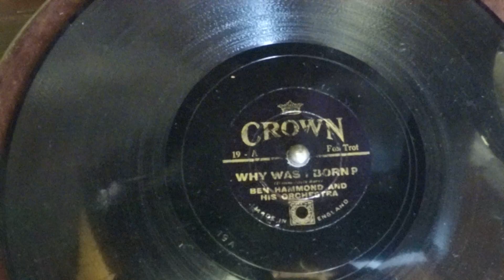Why Was I Born - Ben Hammond (Jay Wilbur Orch) Crown Records (c1930)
This little number by Ben Hammond or one of the names Jay Wilbur used in the 30s to record by.

Wikki:
James Edward Wilbur (born 1898, Bournemouth, England – died 1968, Cape Town, South Africa) was a British bandleader and prolifically recorded musician identified with and influential in the era of Big Band and British dance band music.

Wilber was born as Wilbur Blinco in 1898 at Leamington Spa. He became recording director for Dominion Records in 1928, but left Dominion shortly before its demise and became recording manager for the Crystalate Gramophone Record Manufacturing Company. With his own name and under many pseudonyms, his recordings appeared on a variety of labels including Imperial, Eclipse, Rex,and Crown.

Wilbur broadcast for the BBC in the 1930s, often featuring guest artists such as Fats Waller. In 1941 he appeared as himself in the film Hi Gang!.

Jay Wilbur and His Band performed extensively for Allied military servicemembers during World War II. He is known for recording established tunes while rendering them in foxtrot style.

Wilbur was the third husband of Ouida MacDermott, the youngest child of G. H. MacDermott. He died in South Africa in 1968.

Enjoy and the recording is played on a Columbia 118 Table Grand saved from the skip using aquired parts.

Warm regards

Richard